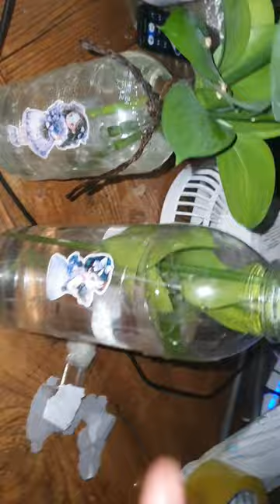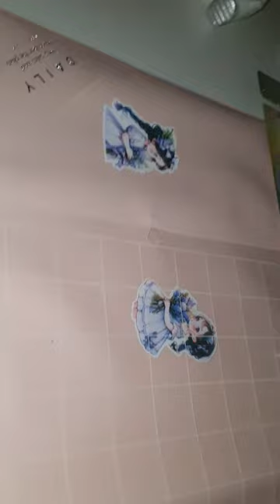스티커 파워 꾸미기 / (유리병 스티커 꾸미기 + 그 밖 외)